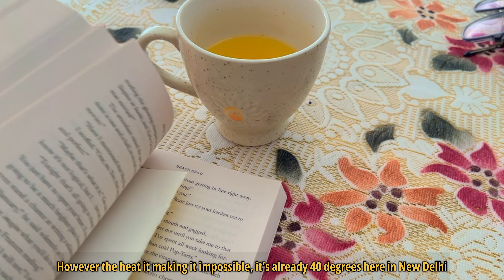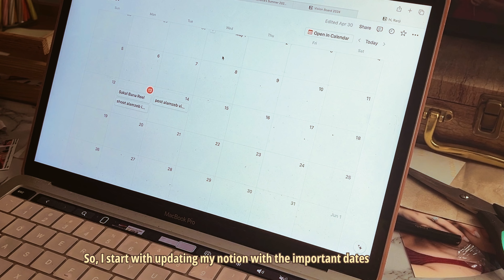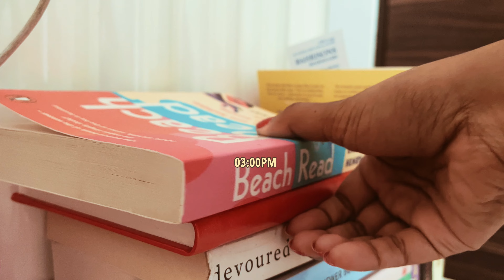POV: Life of a content creator in India | Heeramandi Shoot BTS | Cooking comfort food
Hey Guys! Here is another comforting Vlog where I make some reels and drink a lot of coffee and enjoy comforting Indian food.

Ranji Chopra - @ranjichopra
Couple -  @the90scouple

Chapters
Introduction -  0:00
Morning Routine in Delhi - 0:30
Routine for glowing skin - 0:31
Get Ready with me for Insta Shoot - 0:54
Husband Makes Lunch - 1:05
Heeramandi Inspired Shoot - 1:21
Going to our first flagship store - 1:44
Easy Tomato Chutney Recipe - 2:08
Comforting Indian Dinner - 3:13
Notion Work - 3:20
Best Collagen Review - 3:37
Modern Chinese Fried Rice Recipe - 4:06
Beach Read - 4:52
Vietnamese Inspired Cold Coffee - 5:00
Quick and Easy hot coffee recipe - 5:37
Mother's Day Dinner - 6:11